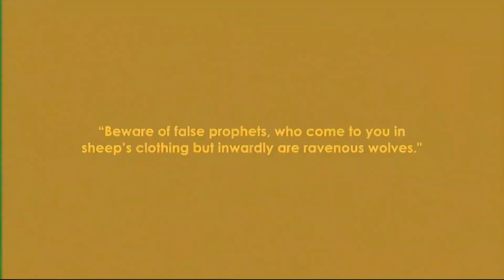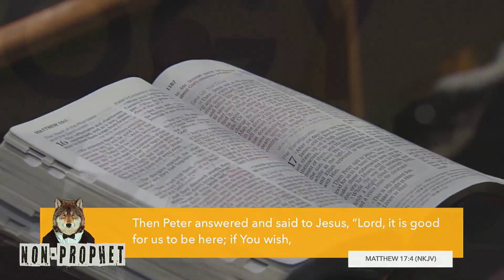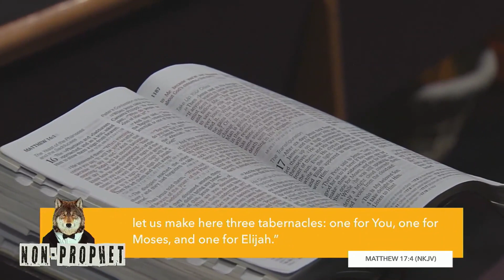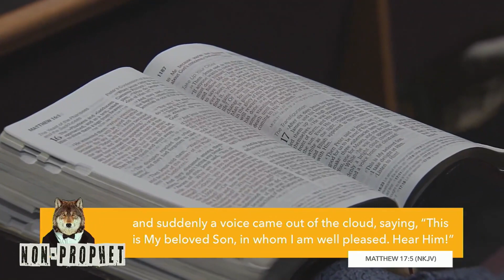Non-Prophet: The Trilogy | John Gray